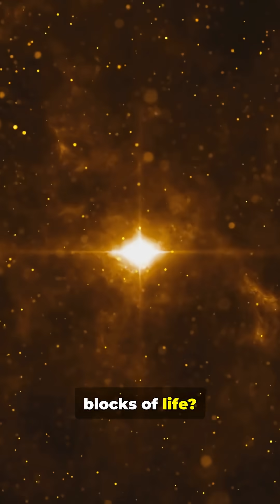HowToEdu: What Did James Webb Telescope discover about the comet 3I/Alpha??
James Webb Telescope: 3I/Alpha Discovery Explained

The James Webb Space Telescope (JWST) is the most powerful eye humanity has ever placed in the cosmos, designed to peer into the universe's oldest and most distant corners. Unlike its predecessor, the Hubble Telescope, JWST specializes in seeing the universe in infrared light—a type of light we feel as heat. This capability allows it to see through cosmic dust clouds that are opaque to visible light, revealing hidden stars, distant galaxies, and other celestial objects that were once invisible. One of its most significant early breakthroughs is a groundbreaking discovery: the first-ever detection of an interstellar object’s true nature.

This discovery centers on an object known as 3I/Alpha. To understand its importance, you must first know what it is. An "interstellar object" is a celestial body that originated in another star system and traveled all the way to ours. While we've seen a few of these before, like the famous 'Oumuamua, 3I/Alpha is the first one where scientists could use the JWST to study its true composition. Using Webb's infrared vision, astronomers were able to analyze the glowing "halo" of dust and gas surrounding the object, which is what makes it a comet.

The JWST's instruments provided a revolutionary look at this interstellar visitor. By analyzing the infrared light, scientists were able to determine the molecular makeup of the gas and dust. What they found was a unique chemical signature—a composition that suggests 3I/Alpha was formed in a solar system far different from our own. This data acts like a DNA sample, giving us clues about the building blocks of another planetary system for the very first time.

The significance of the 3I/Alpha discovery cannot be overstated. It represents a major step forward in planetary science and astrophysics. For the first time, we have a way to directly sample and study objects from other star systems, opening a new window into how other solar systems form. This groundbreaking work highlights the incredible power of the James Webb Telescope and its ability to turn the invisible into a source of knowledge, forever changing our understanding of our place in the cosmos.